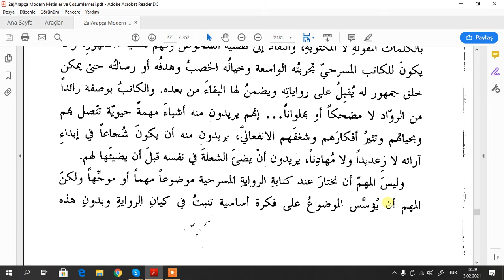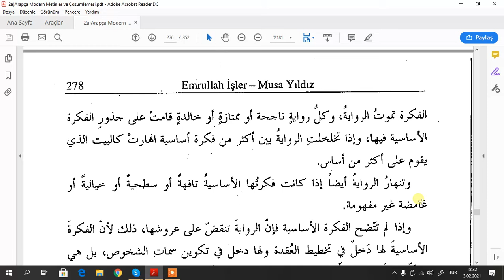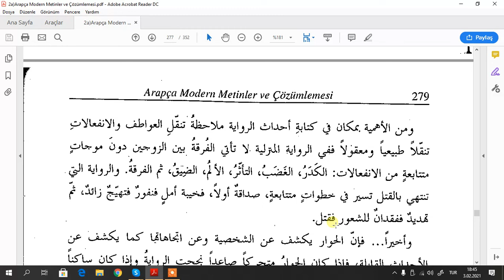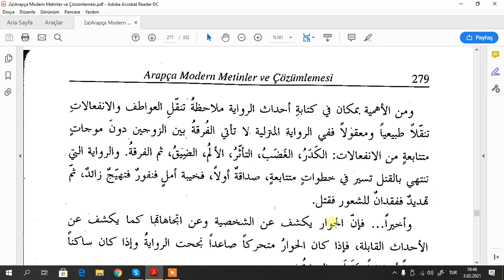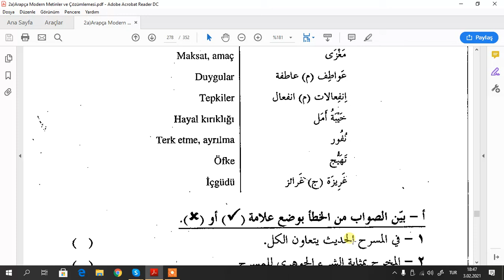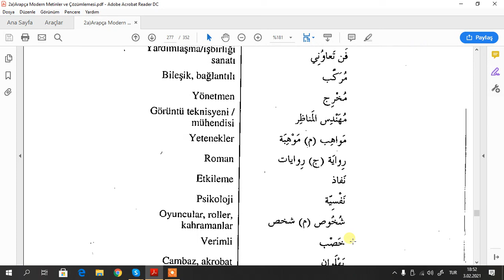MODERN METİNLER 106